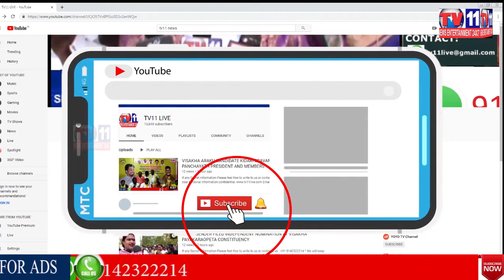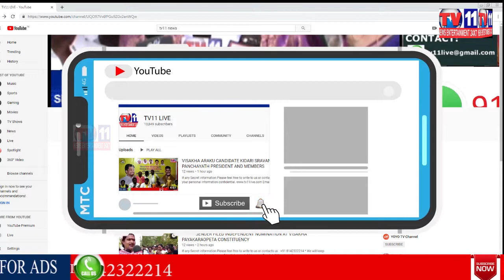CONGRESS MEDAK MP CANDIDATE GALI ANIL KUMAR DENIED RUMOURS ABOUT HIM IN SOCIAL MEDIA